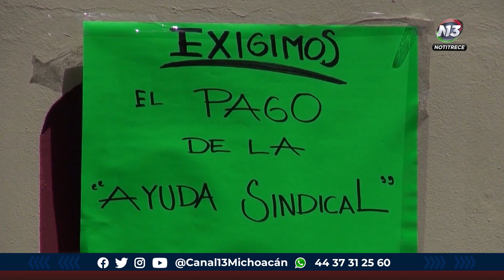Hay 12 personas integradas al subsistema del COBAEM que ganan más que el gobernador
Educación 🔴 Hay 12 personas integradas al subsistema del COBAEM que reciben un sueldo superior al que gana el mismo gobernador de Michoacán, así lo denunció la directora general de la institución.